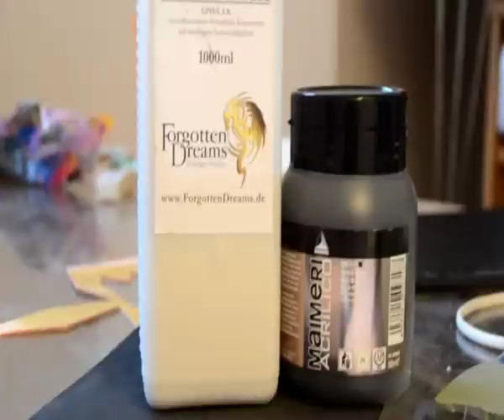sværd manual ting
dette er den måde jeg laver sværd på..
latex, glas fiber og silikone købes ved dragons lair
hoppe kniv, raspe og dobbelklæber er købt hos råd og råd
ligge underlag er købt ved jysk
maling og mosgummi købt ved hobby butik
stof er købt ved stof forhandler